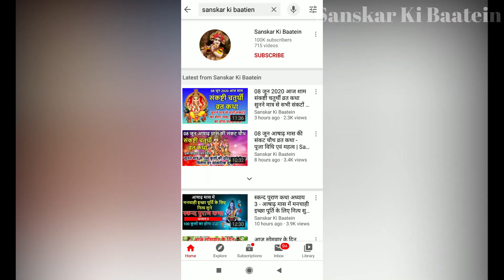गुरुवार की रात विष्णु जी का यह स्तोत्र सुनने मात्र से मनचाही इच्छा होगी पूरी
Chaitra mahina ma guruwar ke din vishnu stotra | चैत्र महीने में आज गुरुवार की रात विष्णु जी का यह स्तोत्र सुनने मात्र से मनचाही इच्छा होगी पूरी राजयोग की होगी प्राप्ति

राधे राधे

राधे राधे